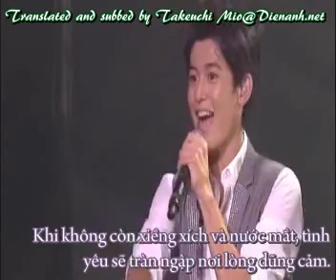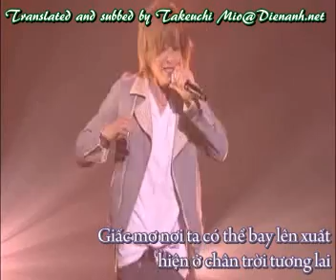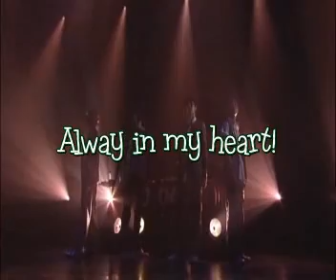[Vietsub] Dear My Story